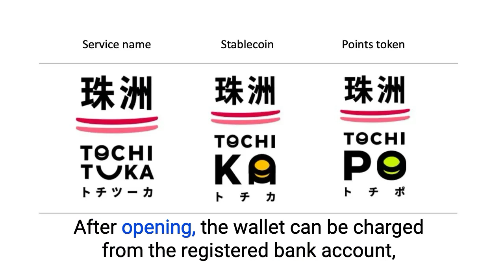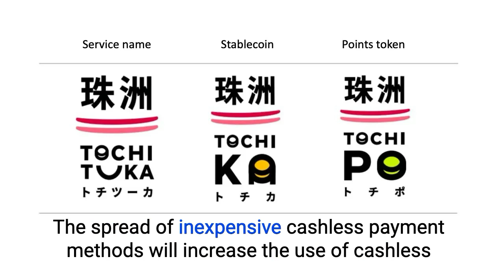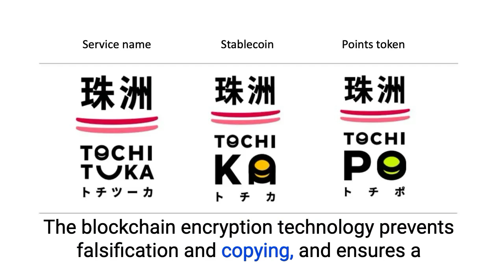JFO - Japan's first deposit-backed stablecoin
As announced in April 2023, Hokkoku Bank, together with the City of Suzu, Kono Shinkin Bank and Digital Platformer, has launched a deposit-backed stablecoin using blockchain technology in Suzu City, Ishikawa Prefecture, with the aim of increasing productivity through digitization and cashless payments.